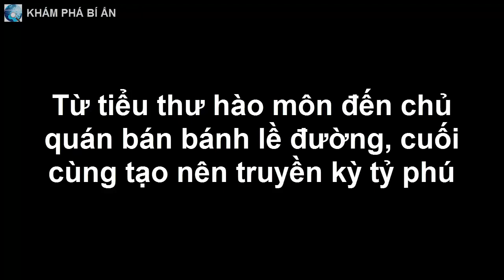Từ tiểu thư hào môn đến chủ quán bán bánh lề đường, cuối cùng tạo nên truyền kỳ tỷ phú